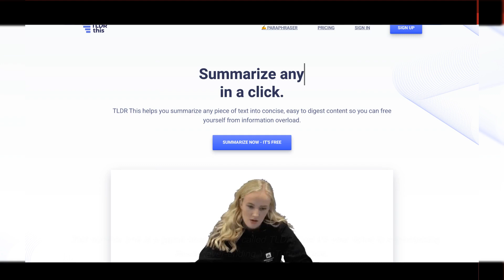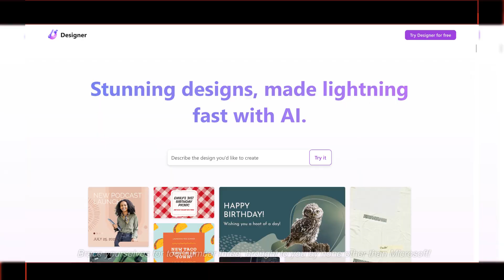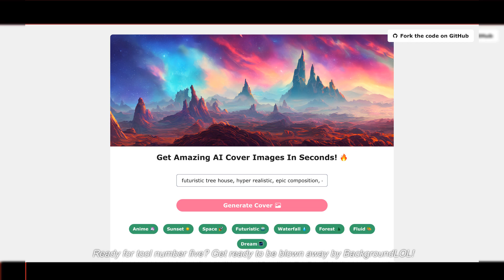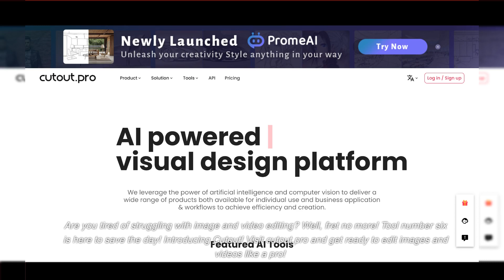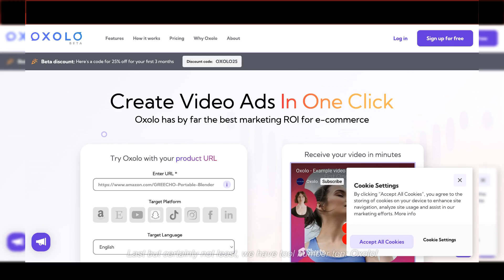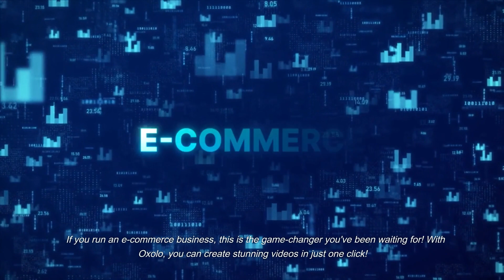10 FREE AI Tools That Feels Illegal To Know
Unlock the secrets of cutting-edge technology with our latest video, "10 FREE AI Tools That Feel Illegal to Know."

Dive into the world of artificial intelligence and discover a collection of mind-blowing tools that push the boundaries of what you thought was possible.

From powerful machine learning algorithms to mind-boggling natural language processing techniques, this video will leave you in awe. Join us as we unveil these incredible free AI tools that will make you feel like you're on the edge of something groundbreaking.

Don't miss out on this opportunity to level up your AI knowledge. Watch now and prepare to have your mind blown!